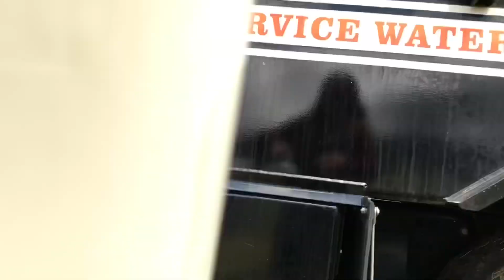Clouser drillers open to trying shepherd’s milk!?